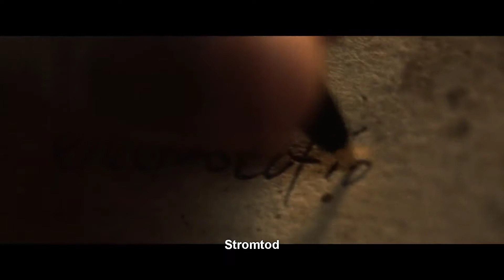VORSCHAU: Geben wir ihnen einen Gott | Netflix: DEATH NOTE (2017)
»»» Kurze Beschreibung «««

📌 Szene: Geben wir ihnen einen Gott
📌 Genre: Thriller, Fantasy, Drama

Mehr zu Death Note:
Death Note wurde ursprünglich als Manga veröffentlicht und erlangte durch die Anime-Adaption weltweite Bekanntheit. Die Netflix-Verfilmung bringt diese düstere Geschichte in einem neuen Format auf die Leinwand.